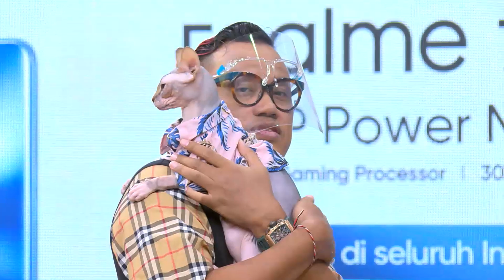Wow, Uya Kuya Punya 60-an Kucing Berharga Fantastis | OKAY BOS (25/09/20) Part 2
OKAY BOS